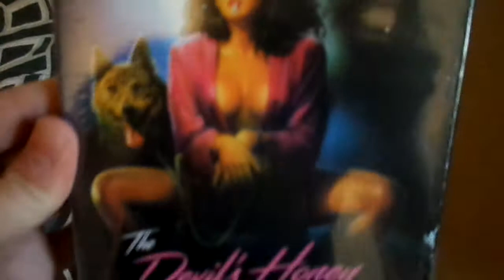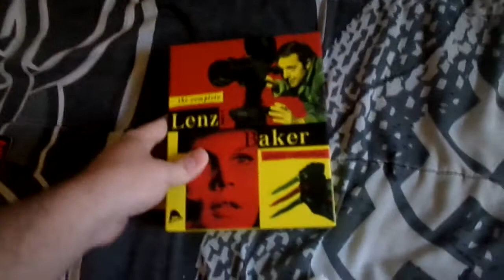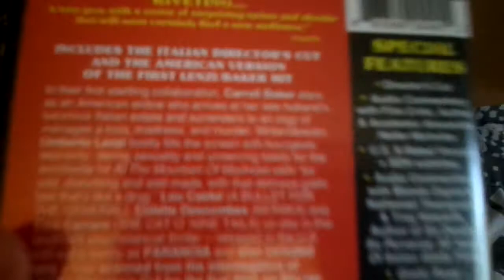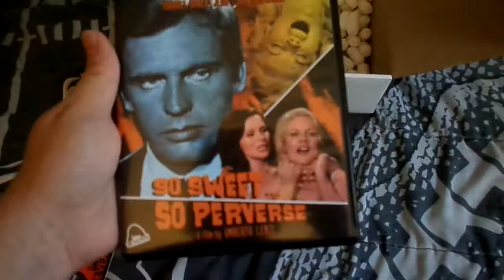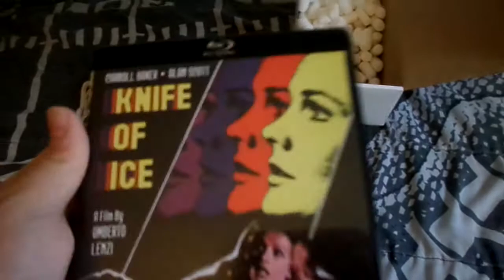Severin Films Unboxing Video!